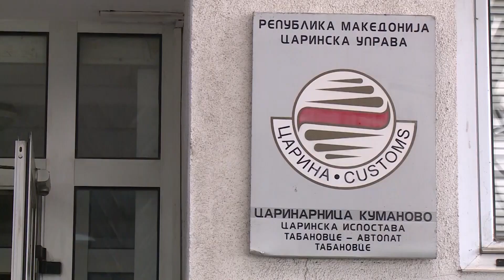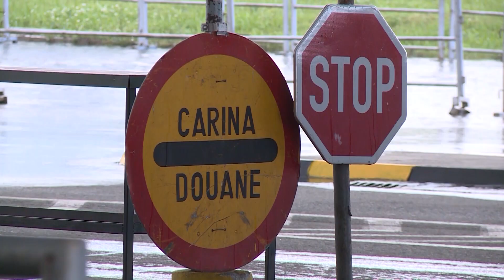Ем тепан, ем апсен: Возможно во Македонија- четворица тепачиво бегство, уапсен еден од натепаните